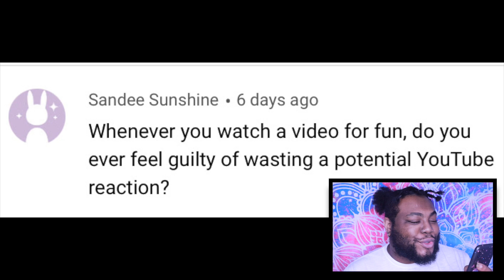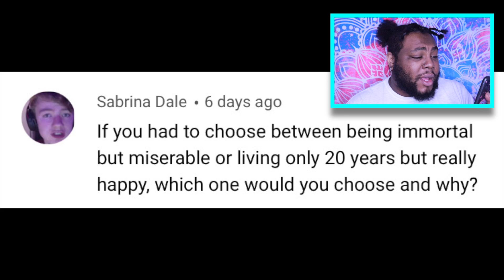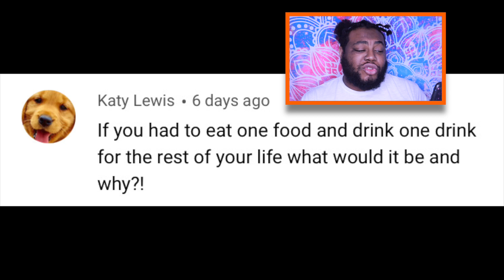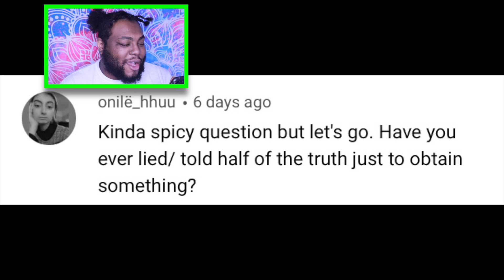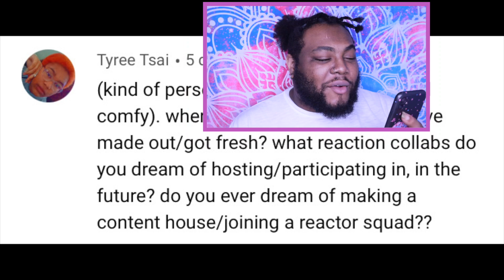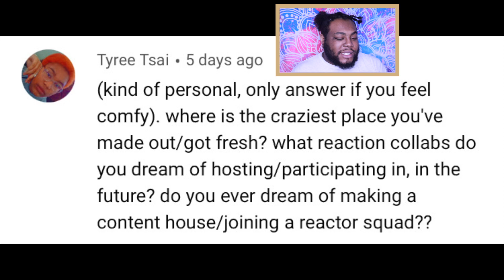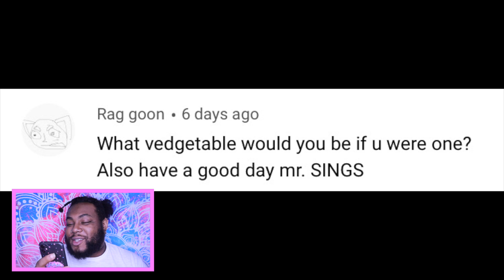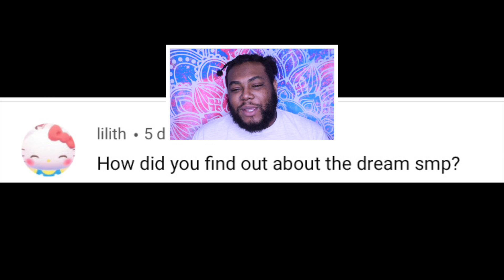HOW DID I FIND OUT ABOUT THE DREAM SMP?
TRY AMAZON MUSIC FOR FREE:
↓ Comment Video Requests and Suggestions In The Comments ↓
Check Out The People I Mentioned Here:
@YoBGS (Sorry I Butchered Your Name)

S N A P C H A T:   iamjoeysings

I N S T A G R A M:   allaboutjoeysings

♡ FAQ ♡